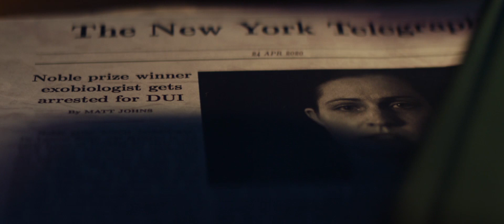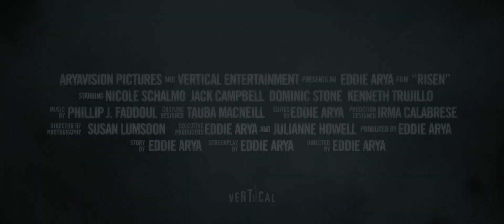Risen - Trailer [Ultimate Film Trailers]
Risen (NR)

Disaster unfolds when a meteor strikes a small town, turning the environment uninhabitable and killing everything in the surrounding area. Exobiologist Lauren Stone is called to find answers to the unearthly event. As she begins to uncover the truth, imminent danger awakens and it becomes a race against time to save mankind.

Director: Eddie Arya
Writers: Eddie Arya
Actors: Nicole Schalmo, Jack Campbell, Dominic Stone
Genre: Thriller
Run Time: 1 hour 50 minutes